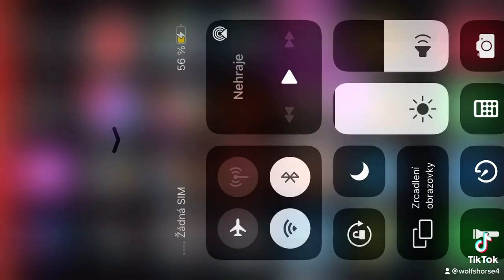Moje video z TikTok!!!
Jo aby ste to pochopili, já tam dávám svého koně z té hry a pak to natocim a dam na YouTube a TikTok aby bylo jasný, a ten kůň je můj jinak